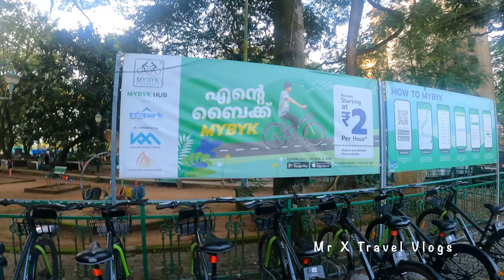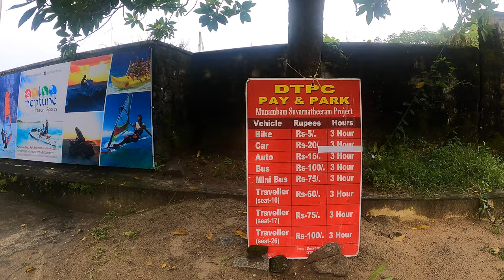Top 5 Beach in Cochin Kerala | Periyar River side Restaurant in Kochi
We will cover Top 5 beaches in Kochi ranking
5. Fort Kochi Beach
4. Puthuvype Beach
3. Kuzhuppilly Beach
2. Cherai Beach
1. Munambam Beach
we will also discuss about 2 nice restraunt
Seagull restaurant and Hotel Periyar
you should never miss Periyar Restaurant

0:00 Channel Intro
1:00 Fort Kochi & Mahatma Gandhi Beach
2:56 Ferry ride
3:38 Puthyvype beach
4:38  Kuzhuppilly Beach
5:38 Cherai Beach
7:37 Munamban Beach
9:52 Periyar Restaurant